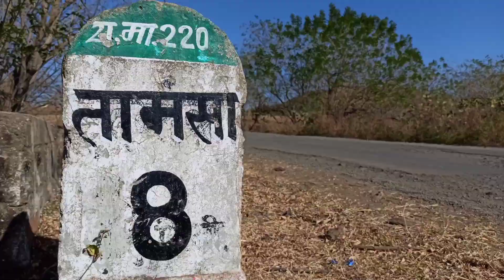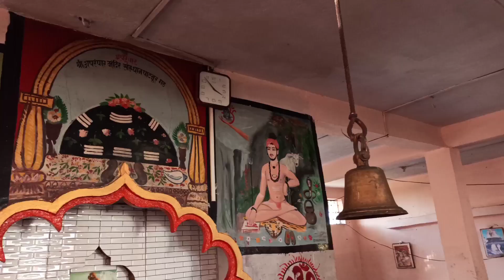अपरंपार महादेव मंदिर (एक आश्चर्य), पाटनूर ( लहान ) | Aparmpar Mahadev Mandir Patnur, LAHAN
अशाच प्रकारच्या अप्रतिम विडिओ पाहण्यासाठी TravelGiri या मराठी व्लॉग चॅनलला लगेचच सबस्क्राईब करा आणि शेजारील घंटी पण दाबा 😀👍